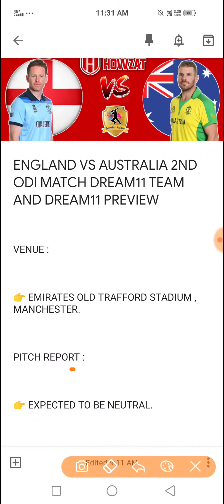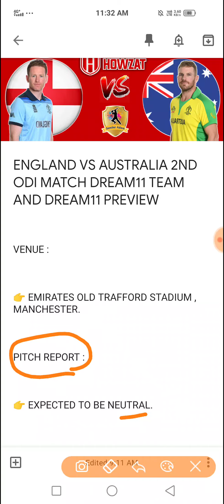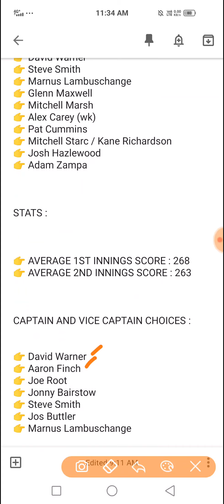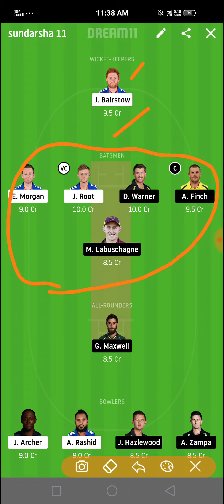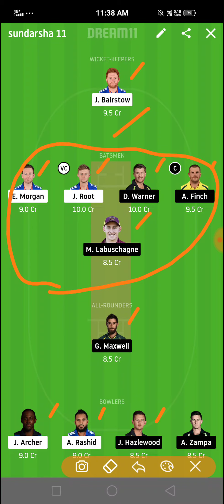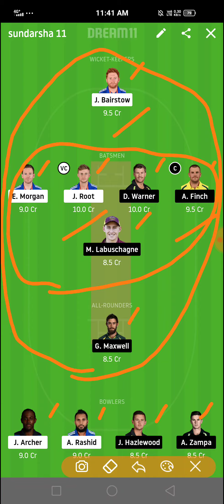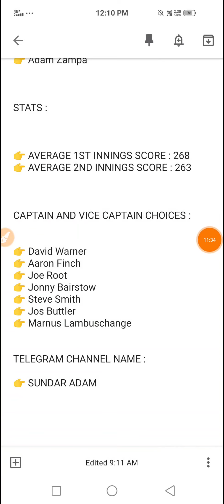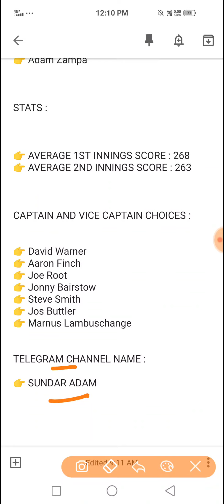ENG VS AUS 2nd odi team | England Vs Australia 2nd odi Match Prediction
This video helps to know about ENG VS AUS 2nd odi team | England Vs Australia 2nd odi Match Prediction